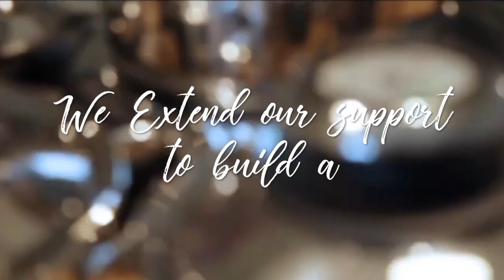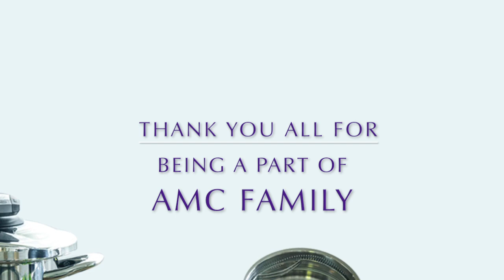AMC Cookware | Strong AMC Nation | Proud Salesforce | We support our customers.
AMC India is proud to present AMC FAMILY .

Make a difference in your life today by join us

The AMC Premium Cooking System is designed to make cooking as healthy and as tasty as possible.

Healthy food has more nutritional value and fewer calories and is more enjoyable to prepare and eat. That’s why we’ve developed AMC cooking methods based on exact timing and temperature control:
Cooking vegetables with no added water
Roasting meat with no added fat

Eat better.Live better.With AMC